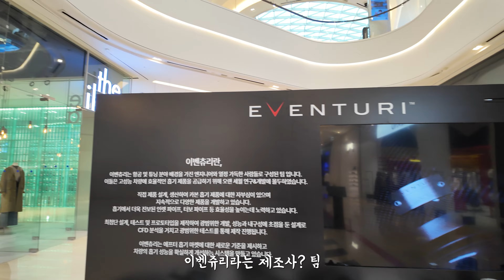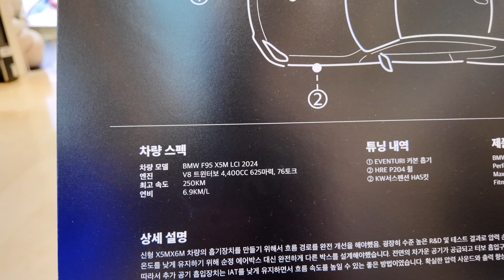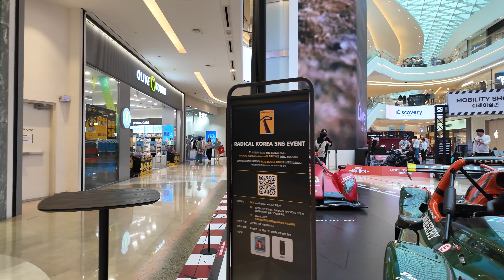차알못 바알못의 스타필드 모빌리티쇼 구경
자덕 시점에서 말해봅니다..?

0:22 래디컬 SR10XXR
2:07 포르쉐 991 GT3RS
2:43 토요타 GR86
4:40 BMW X5M
7:04 심레이싱 부스
8:40 BMW M2
10:22 포르쉐 911 GT3
11:28 맥라렌 765LT
13:18 페라리 F8 스파이더
14:25 로터스 에미라
15:25 할리데이비슨
16:06 야마하
21:31 인디안
22:55 BMW모터라드
24:20 가와사키
29:05 트라이엄프
30:17 KTM